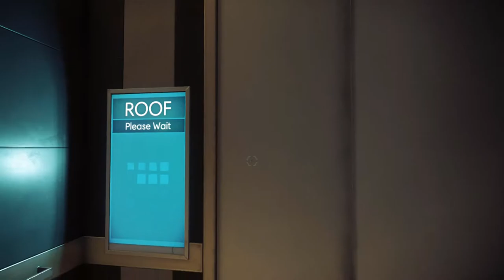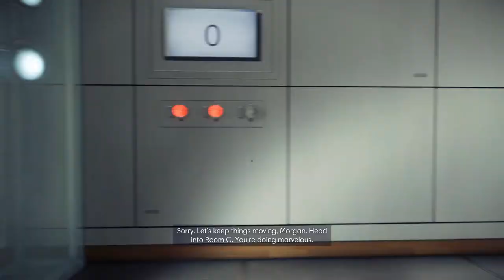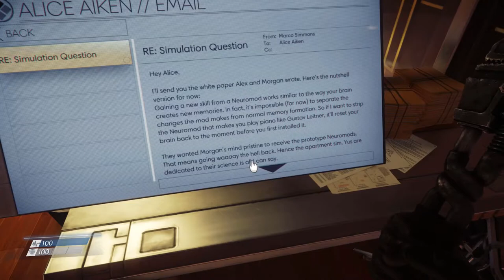Why My Manz Look Like Elmer Fudd Tho? - Prey Playthrough #1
Quality will improve over time when new equipment is purchased, keep in mind I just got the setup back not everything is perfect yet. Hope you guys enjoy this video, sit back and relax, it's a banger.